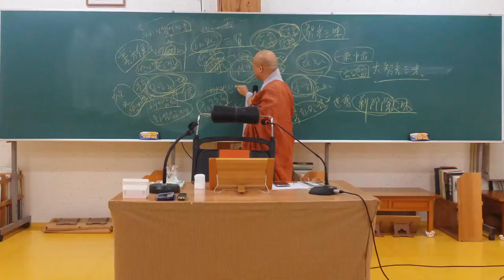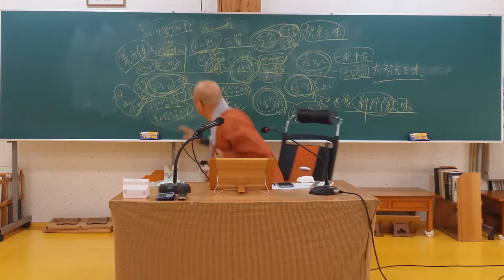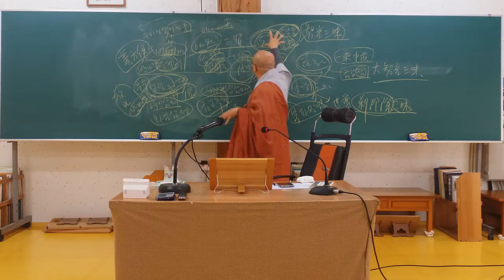2015년 화엄경 약찬게 특강 4/4 (범어사강원)